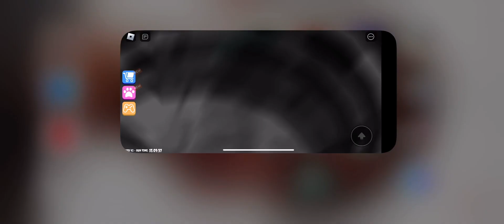a fast way to escape papa pizzeria